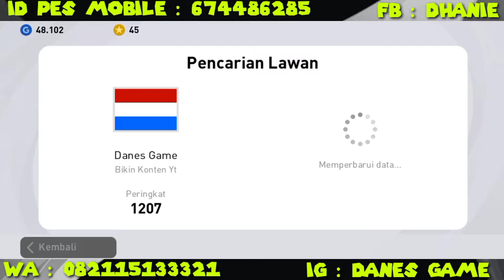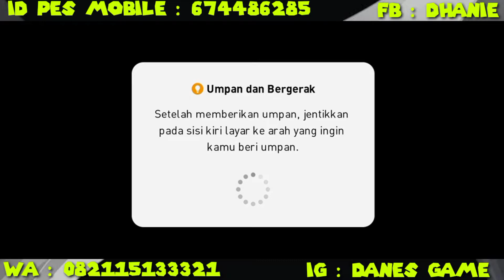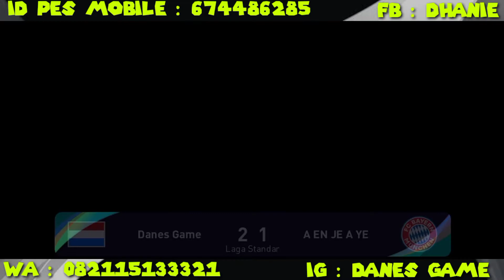Review Jersey NETHERLANDS 🔥efootball Pes 2021